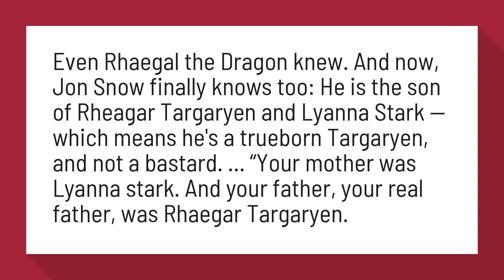What happened to Jon Snow's real father?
Game of Thrones: Jon Snow Knows Knows Who His Father Is | Time

Even Rhaegal the Dragon knew. And now, Jon Snow finally knows too: He is the son of Rheagar Targaryen and Lyanna Stark — which means he's a trueborn Targaryen, and not a bastard. ... “Your mother was Lyanna stark. And your father, your real father, was Rhaegar Targaryen.